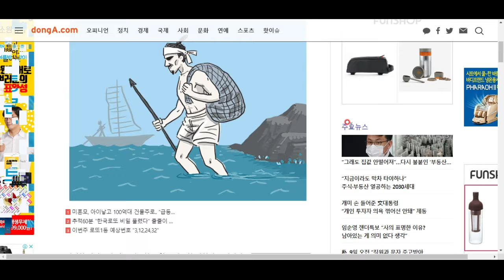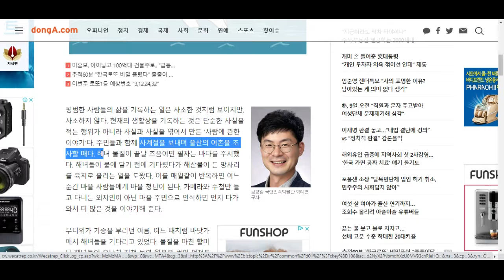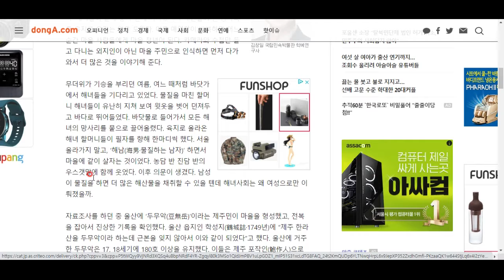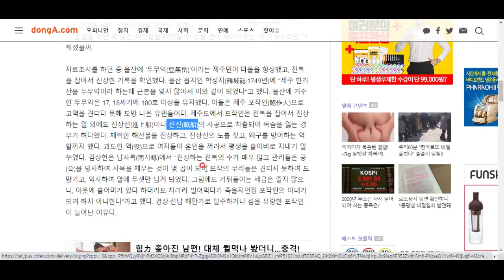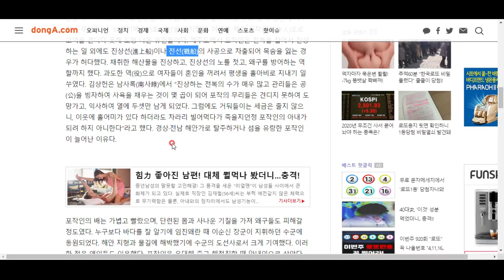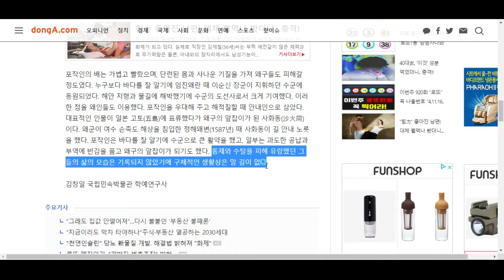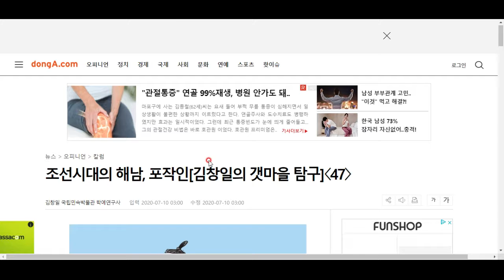해녀가 아닌, 조선시대 해남, 포작인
엄청 신산한 삶을 살았던 포작인의 이야기를 들어보시죠^^